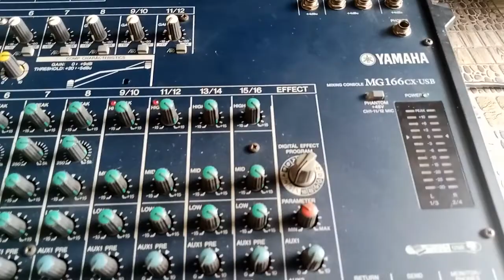Microphone yang murah meriah tapi bagus.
pada video ini berisi tentang sebuah mikrophone yang biasa saya gunakan dalam setiap acara. apa saja dan berapa kisaran harganya? simak divideo kali ini